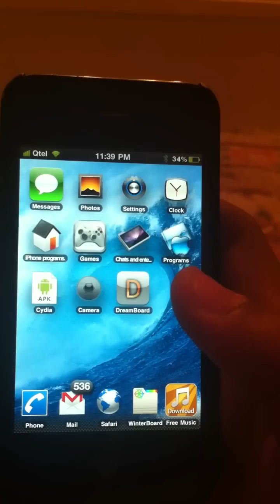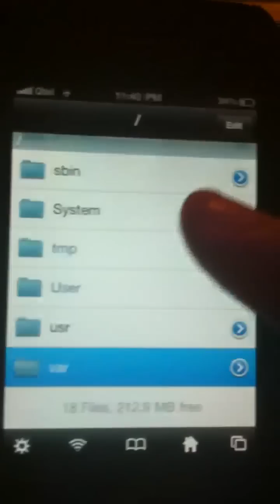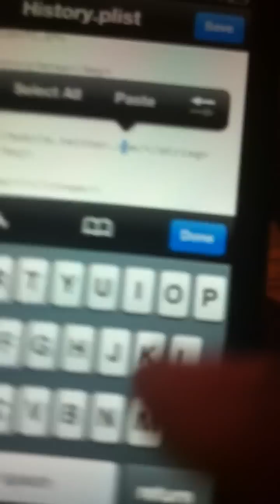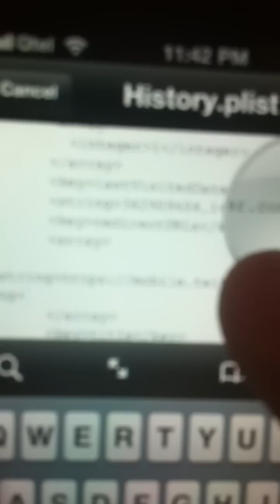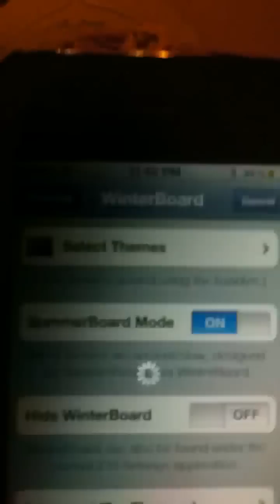How to delete iPhone or iPod history items one by one.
For iphone and ipod iam not sure if it would work on ipad or not please comment on the video if it worked.

Programs needed is just ifile.
And to get ifile for free just go
And search for ifile then download the free one.